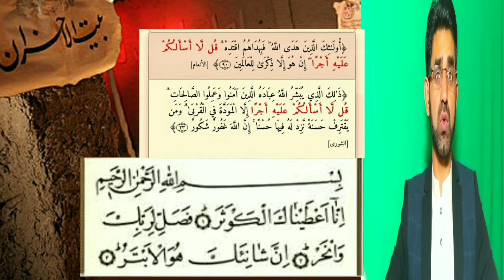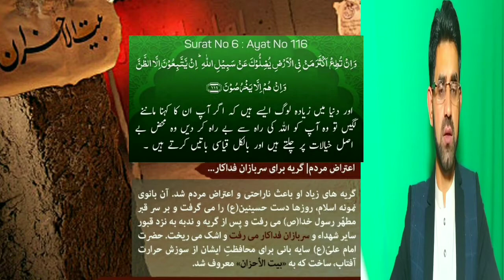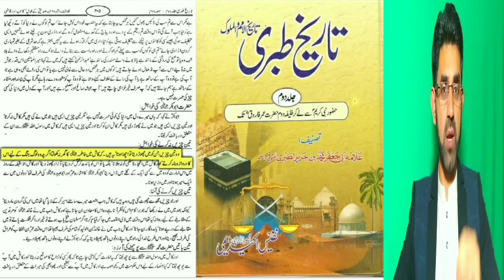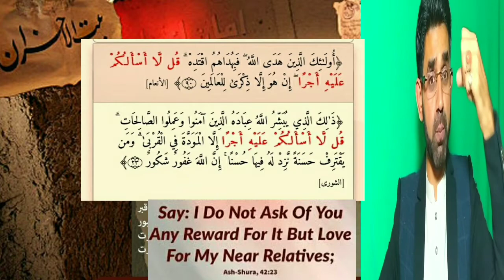علمی نکتہ نظر اور بیان حق دفاع سیدہ سلام اللہ علیھا